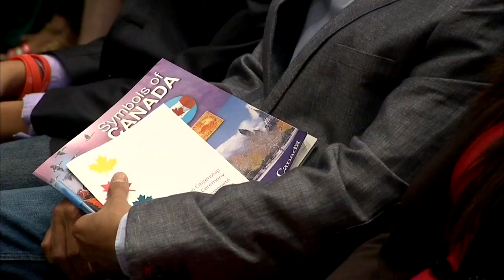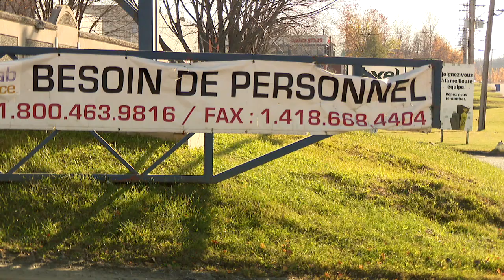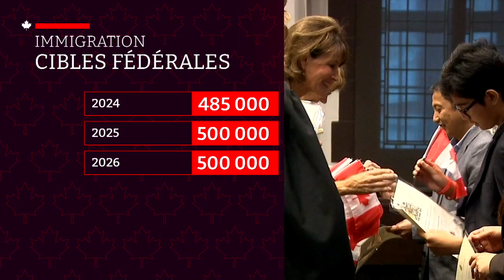Québec ouvre les vannes pour les étudiants étrangers: Les seuils d'immigration fixés à plus de 50 00